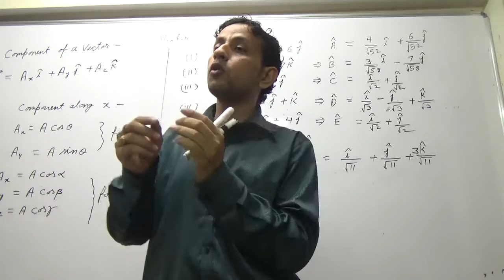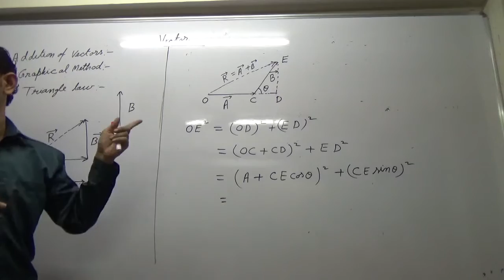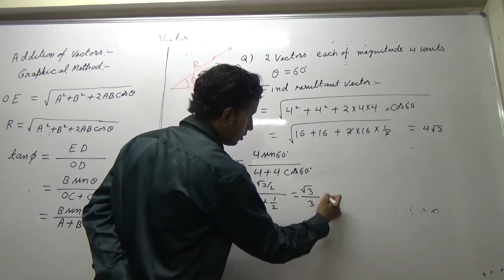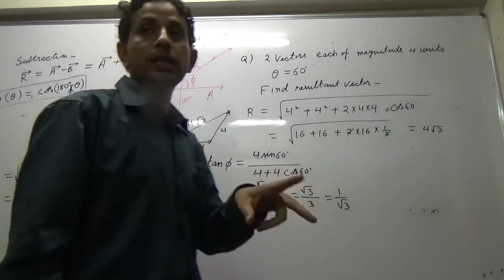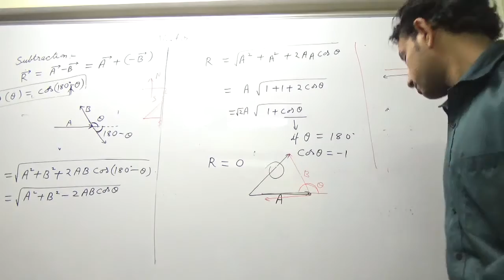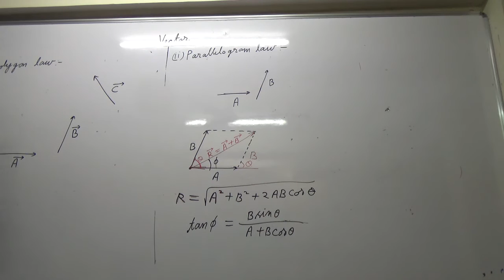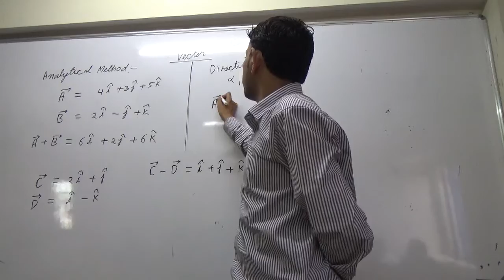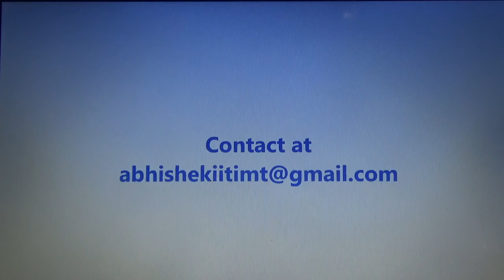IIT JEE Physics 04 Vector 03 || by Abhishek Kumar Physics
Ask your doubts in the comment section below. This video has lecture on vector, Mathematical Physics.
About Channel:-
1) Watch in sequence( should skip a particular part only if you know that part)
 2) Keep Reference book(primarily HC Verma concepts of physics),notebook, rough ready while watching videos.
3)videos also contains the complete solution to HCV (HCVerma) book Concepts of Physics.
4) Try to do the problems given during the lecture.
5) Do the homework before watching next video.
About Auther:-
1. Qualified in IIT JEE-2000 with AIR-2312 and completed Integrated M.Sc. in Physics from IIT Kharagpur.
2. CSIR NET/JRF qualified in physics in 2007 and 2016(All India Rank-5 in 2016)
3. GATE qualified in physics in 2017 with All India Rank 8.
4. Qualified in IIT JEE-2000 with AIR-2312 and completed Integrated M.Sc. in Physics from IIT Kharagpur.
5. Secured 97.69 percentile in CAT-2007 and did MBA from IMT Ghaziabad.
6. Has been teaching physics for last 9 years in India and abroad.

by
Abhishek Kumar Physics
AbhishekKumarPhysics